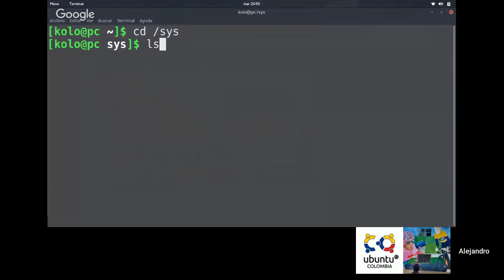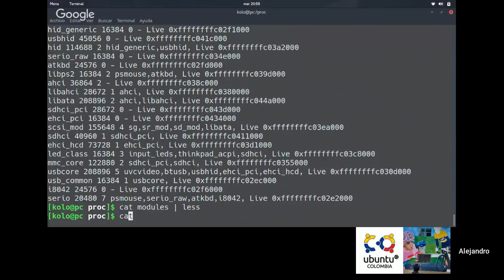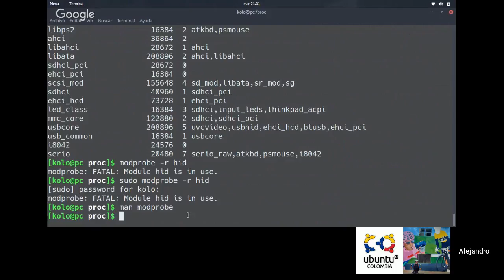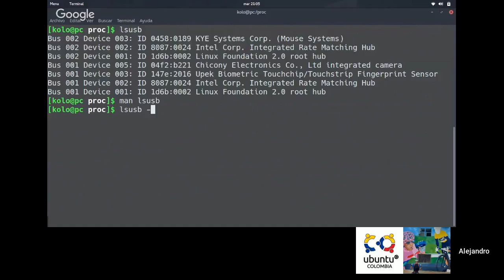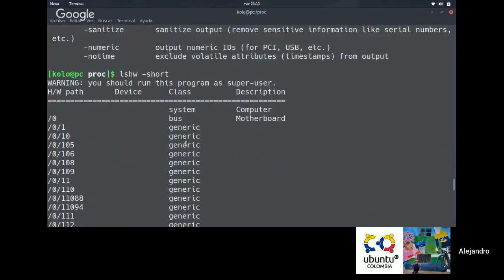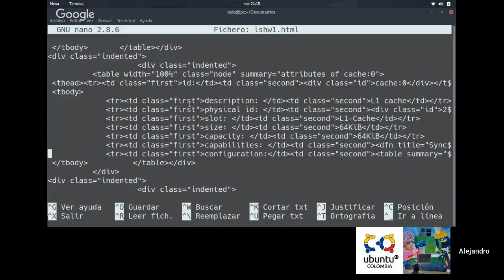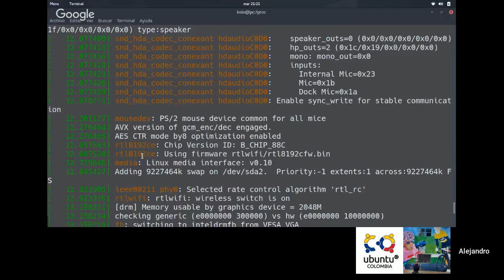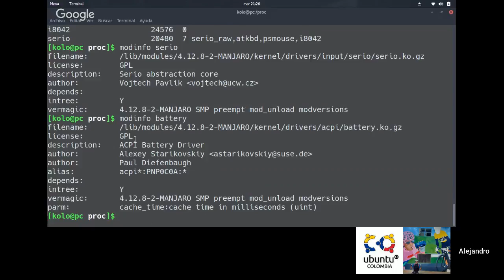Sesión 1 del curso LPIC versión 2